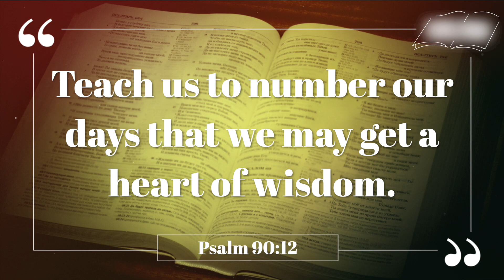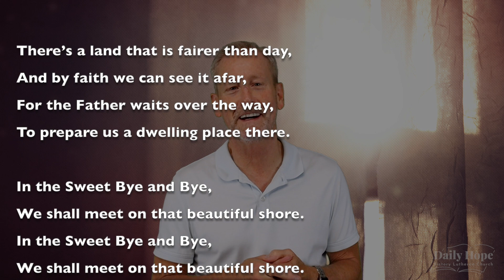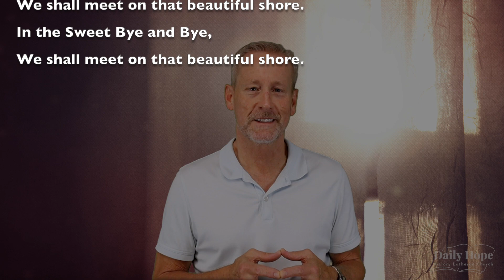DAILY HOPE July 13 - What God has prepared for us!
What God has prepared for us!

In the Sweet Bye and Bye,
We shall meet on that beautiful shore.